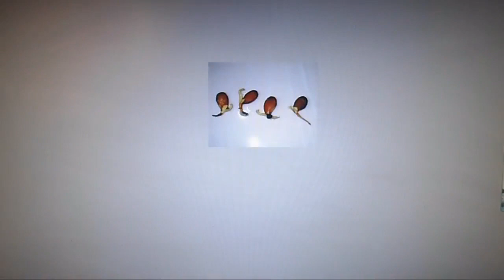Железов В Телемост с Гришиным Виктором из Екатеринбурга 2017 год Фильм 2